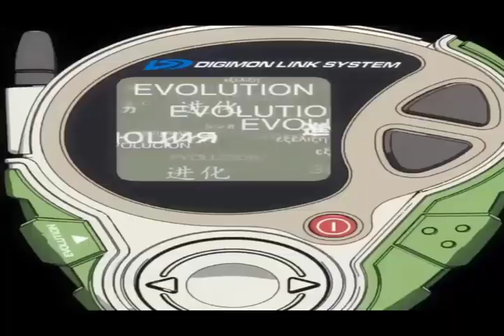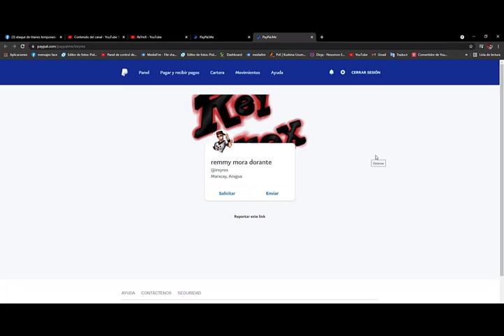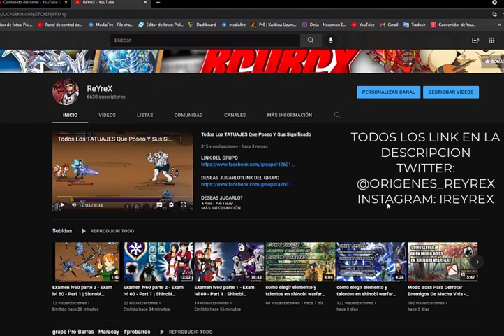Descargar Ninja Throne actualizacion septiembre 2021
Unete A Los Grupos De Shinobi Warfare:
si deseas el paquete de bienvenida entra en los link y publica tu perfil o id de Shinobi Warfare